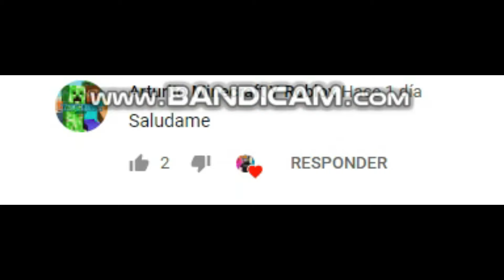COMO GANAR LA NAVE DE MAD CITY DERROTANDO AL BOSS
Hola!
Estas buscando algo para entretenerte, pues llegaste al lugar indicado.
Acá puedes encontrar vídeos sobre videojuegos, tutoriales y mas.
Si te gusta mi contenido te invito a subscribirse y activar la campanita de notificaciones para que puedas disfrutar de mis vídeos

Metas:
500
1,000
1,500
2,000
2,500
3,000
3,500
4,000
4,500
5,000

Servidores VIP